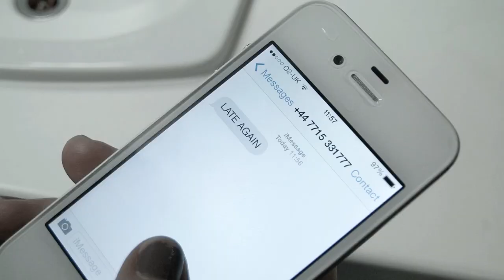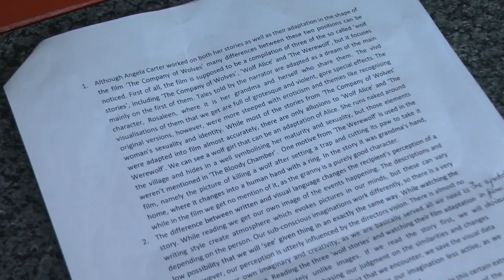Late Again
Film made by:

Bethan Dalton
Laura Reaney
John Russell
Weronika Sikorska
Emily Sparey